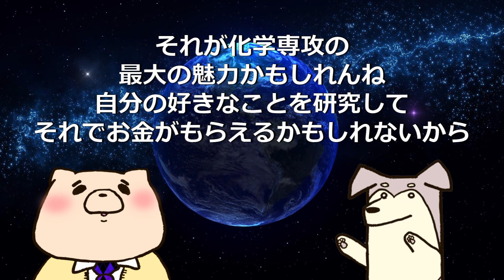大学で化学を専攻するメリットデメリット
勉強やり直しマニュアル ハイレベル編です！
今日は、専門分野解説で、科目は「化学」

【ハイレベル編の再生リスト】

【書籍】大人の勉強やり直しマニュアル

【化学基礎 黄色本】

【化学基礎 チャート式】

【化学基礎 カテゴリー別 大学入学共通テスト対策問題集】

【動画の声】
しろくま先生：VOICEVOX:ずんだもん
パンダ：VOICEVOX:春日部つむぎ

■作詞：管理人

【著書一覧】